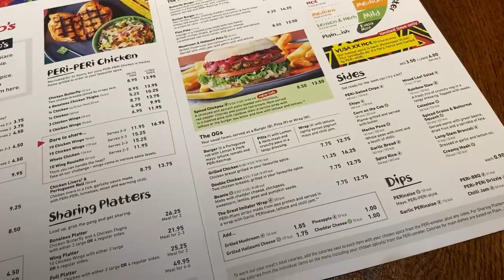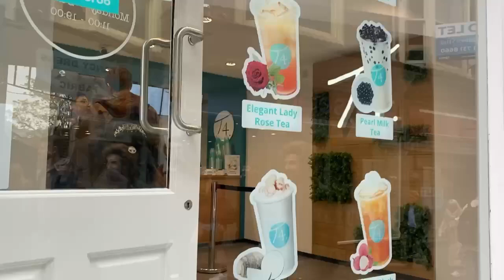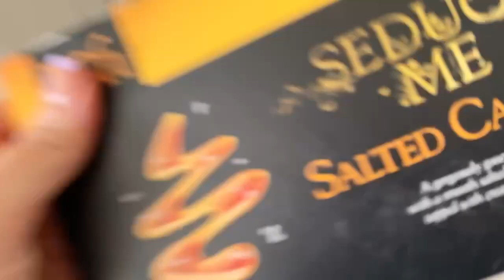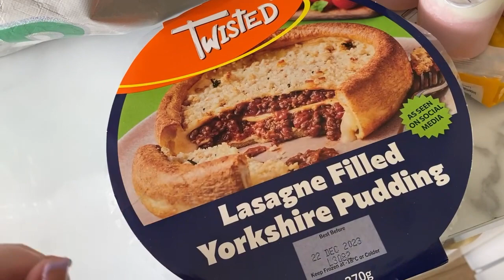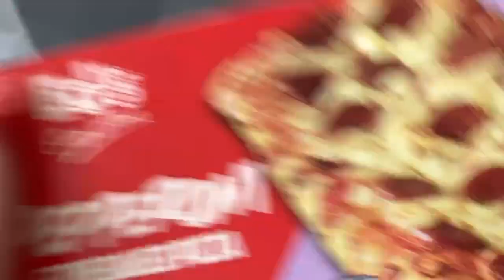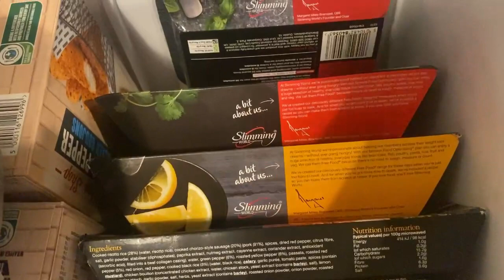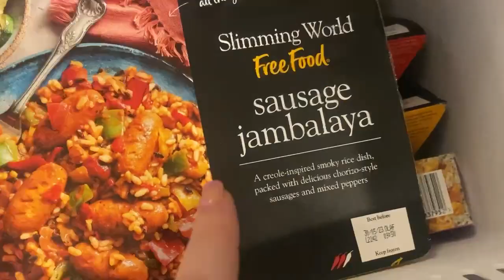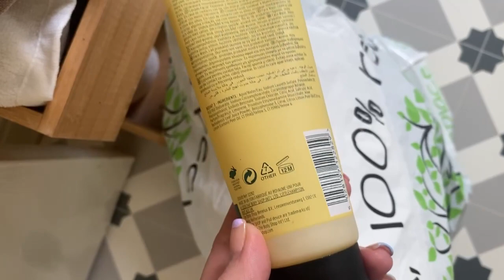WEEKLY VLOG - Durham, Meal Out, Organising/Decluttering and Trying Snacks | CHLOE HARPER